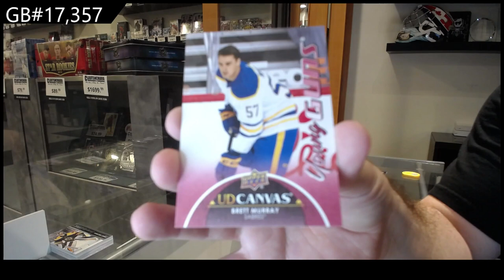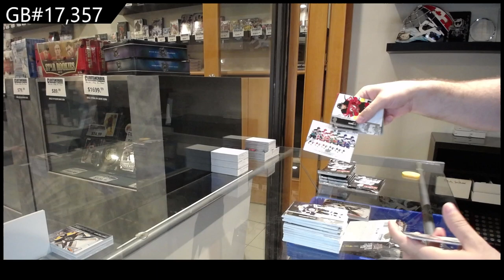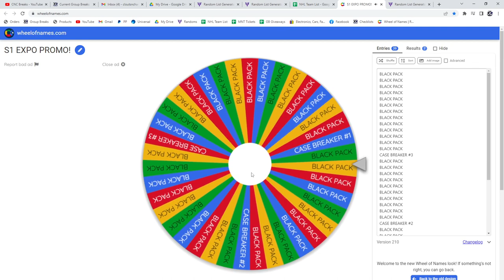21-22 Upper Deck Series 1 Hockey 2 Box Break - C&C GB #17,357